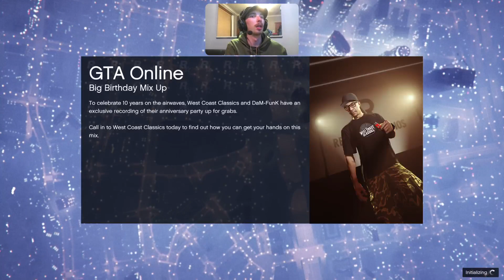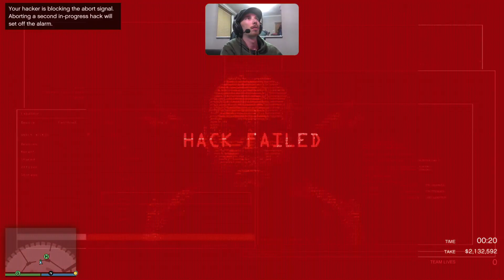GTA diamond heist with sathno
thankyou very much for watching if you enjoyed this video please consider subscribing and if you would like to see my videos live the link to my twitch is on my youtube channel if you would like to give that a follow -- Watch live